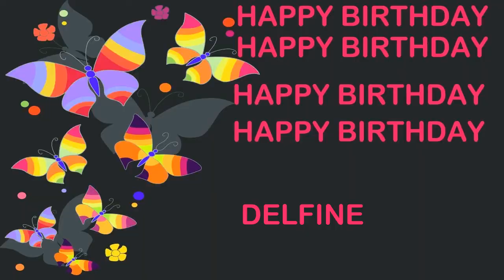Delfine Birthday Postcards & Postales - Happy Birthday